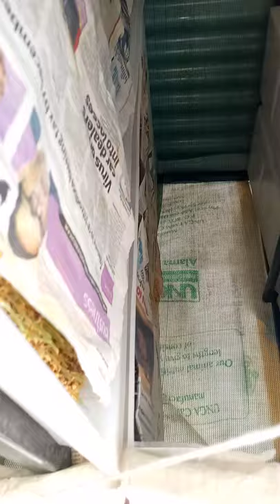Small scale Fodder Production